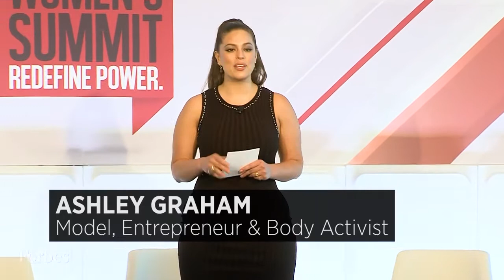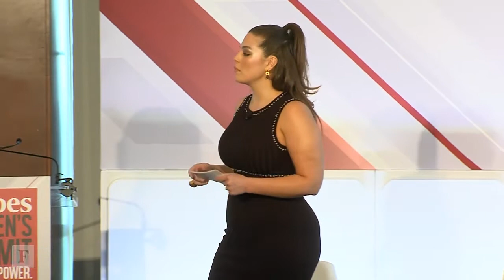Ashley Graham Doesn't Take "No" For an Answer | Forbes Women's Summit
Sports Illustrated cover model Ashley Graham speaks at the Forbes Women's Summit on disrupting the fashion industry as a full-figured model and earning her place on 11 magazine covers in two years. Recorded June 2016.